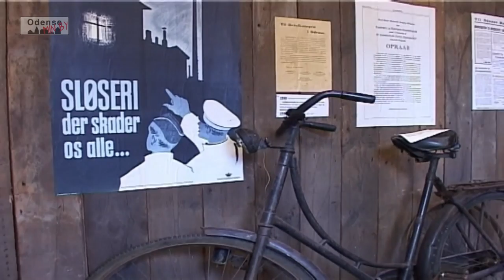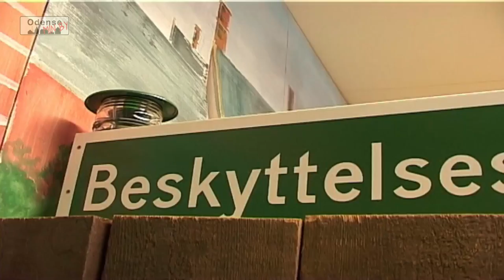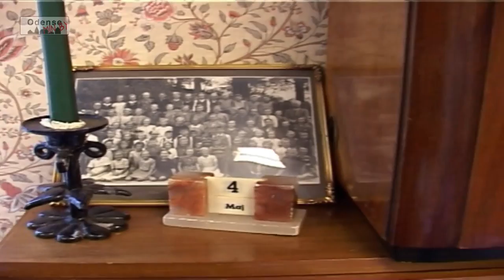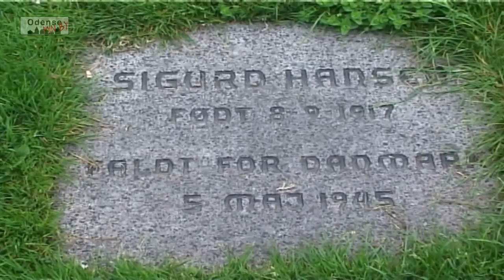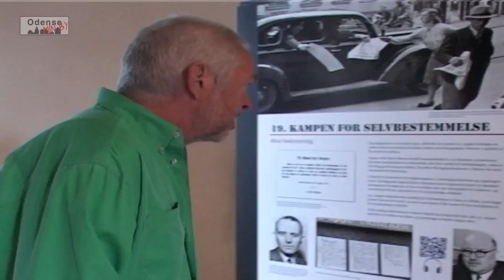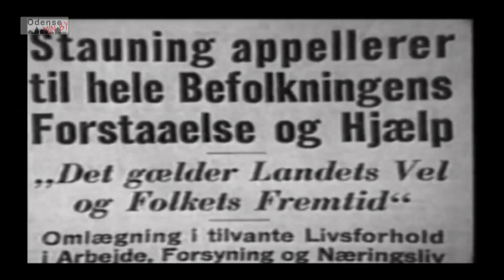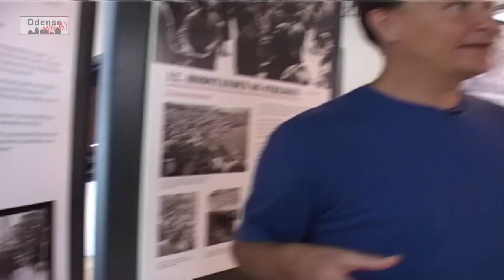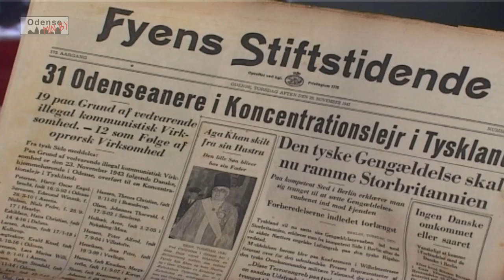TV Odense min By mindes befrielsesdagene og augustoprøret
Den 4. og 5. maj 1945 var både glade, men også blodige befrielsesdage efter fem forbandede år. Vi har været med på en historiks byvandring og mødt nogle af øjenvidnerne fra dengang.
En anden vigtig begivenhed i Odense under besættelsen var den omfattende Folkestrejke i august 43 - Historiens hus i Odense havde i anledning af 70 året en tankevækkende udstilling om dilemmaet "Samarbejde eller Modstand".
29. april var det Dansens Dag over hele verden og vi slutter med en lille discountreportage fra dansens dag i Odense.